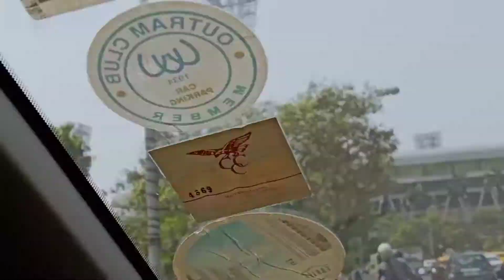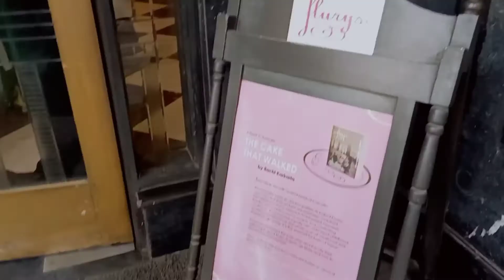Pre-wedding shoot | Vlog13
This Channel Is All About Night vlogging..